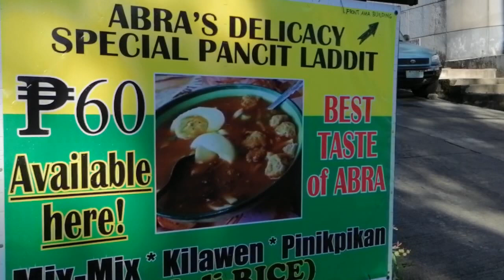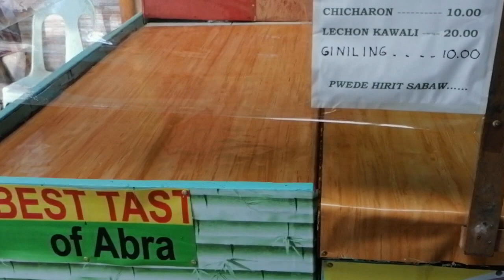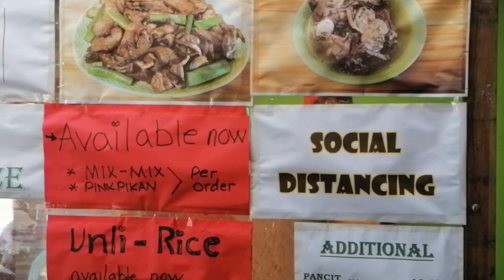Abra's Pancit Ladit | Now In Baguio City | Mix-Mix with Unli Rice | Support Local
Abra's Pancit Ladit  is a type of noodle soup dish prepared with miki noodles on a rich pork and Beef stock colured with annatto seeds and topped with cripsy pork and egg.